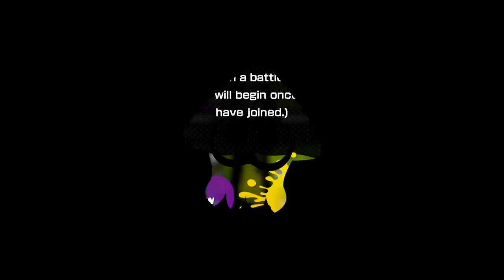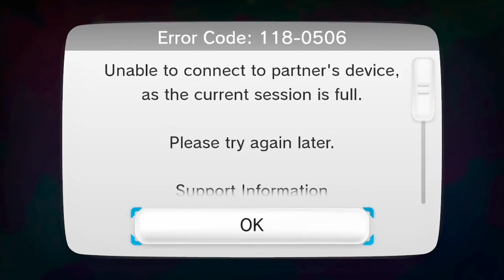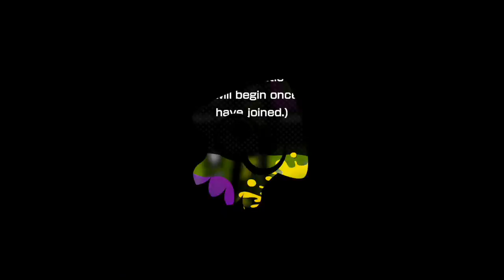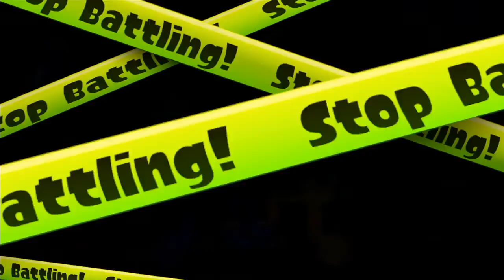Let's Play - Wii U スプラトゥーン / Splatoon - Global Testfire - Another 1 hour of gameplay!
This is another  1 hour long gameplay video of the Splatoon from the event on 9th of may, I hope you enjoy it!